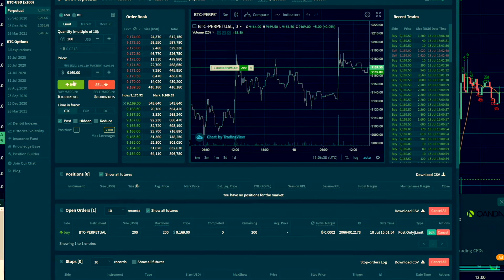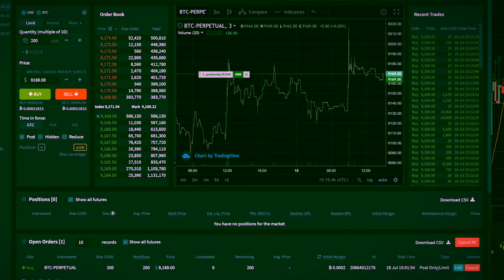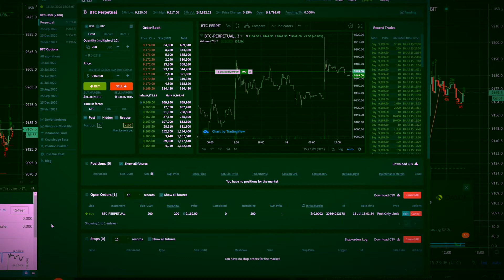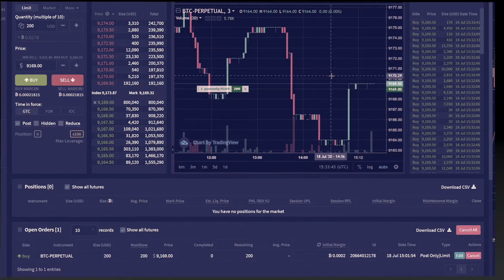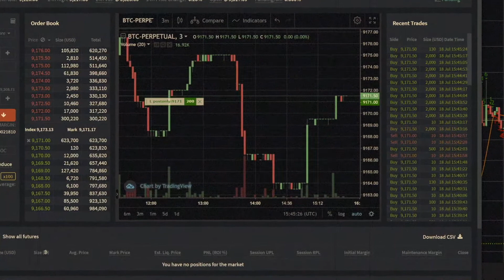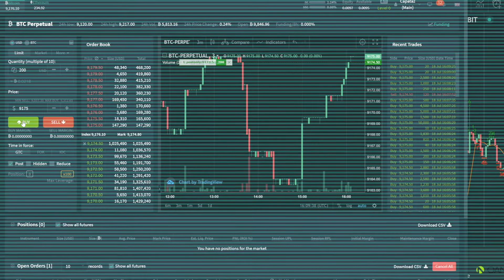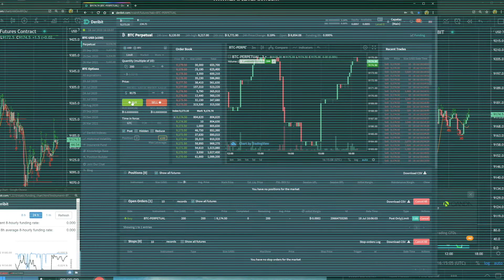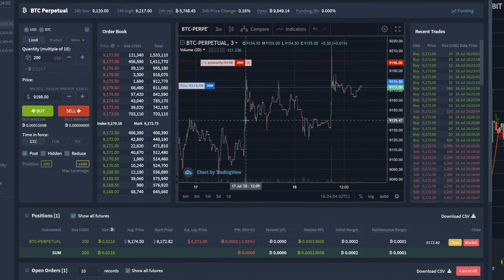SICK IN WEEKEND (TRADE & MIX) - Exclusively for YOURMUSIC App!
@REALKJCMEMBER - SICK IN WEEKEND (BITCOIN TRADE & MIX) - Exclusively for YOURMUSIC APP

YOURMUSIC APP is a Open Source Project for creating and sharing music!